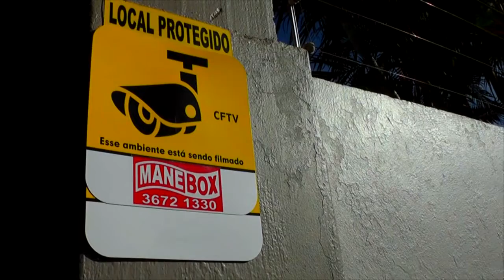DANO AO PATRIMÔNIO PÚBLICO É REGISTRADO EM ACADEMIA AO AR LIVRE